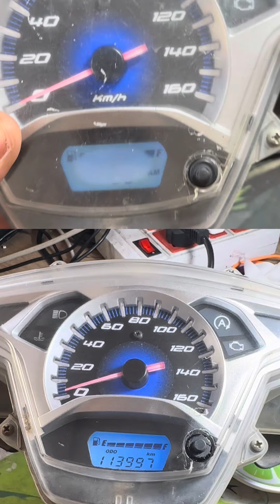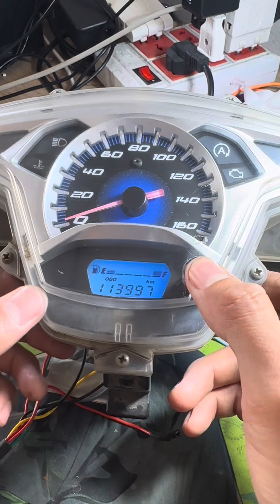Phục hồi đồng hồ AB bị ố